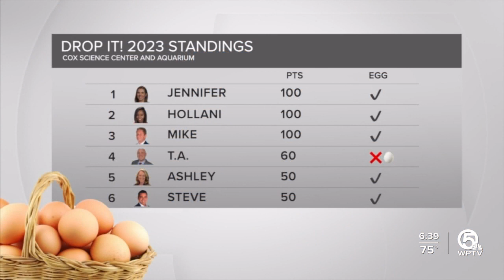DROP IT: Hollani and Tania edition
The 37th Annual Engineer It! competition will be held on Saturday at the Cox Science Center and Aquarium in West Palm Beach.     The mission... Design and build a shipping container that will prevent an uncooked egg from breaking when dropped from a height of 50 feet.   The stakes...  $5,000 in cash and prizes awarded to winners in elementary, middle and high school categories.   This morning we are dropping our own eggs.